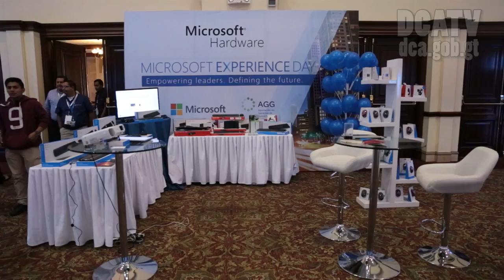Microsoft presenta la evolución digital para empresas guatemaltecas